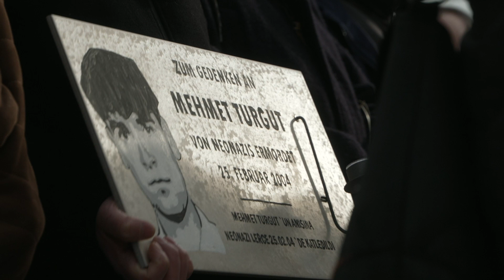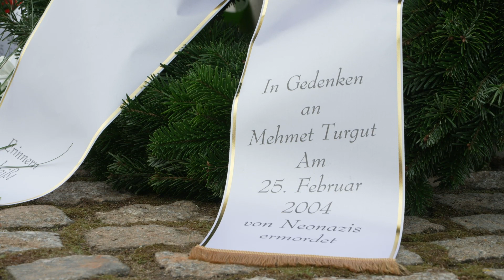MV-Spezial: NSU-Mord vor 20 Jahren – Gedenken an Mehmet Turgut in Rostock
Am 25. Februar hat die Hansestadt Rostock Mehmet Turgut im Stadtteil Toitenwinkel gedacht. Er war am 25. Februar 2004 –  also genau vor 20 Jahren - dort Opfer der rechtsextremistischen Terrorgruppe NSU geworden. Zur Teilnahme an der Gedenkveranstaltung hatten das Bündnis „Mord verjährt nicht!“ und die Hansestadt Rostock gemeinsam aufgerufen. Auch Mehmet Turguts Familie nahm teil.